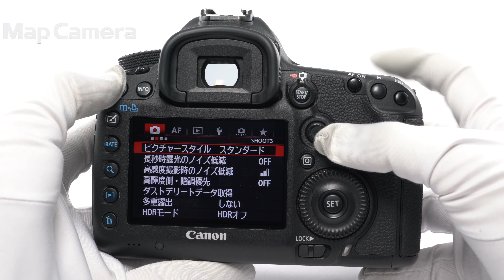Canon (キヤノン) EOS 5D Mark III ボディ 難有品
【付属品】
付属品なし

【外観】通常使用に伴うスレがあります。
【商品状態・不具合について】シャッター耐久間近のため難有品です。現在のシャッター数約13万4000回です。難有品のため全てのチェックはおこなっておらず、記載した症状以外にも不具合のあるおそれがあります。